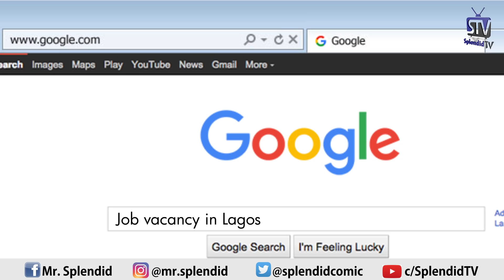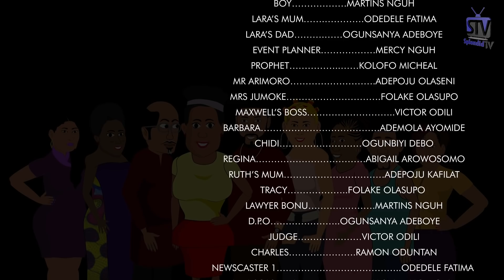INSIDE LIFE, MAD OVER YOU EP 16 (Mama Bomboy) (Splendid TV) (Splendid Cartoon)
Efe is passing his boundaries. He is making passes at his boss's wife. Let's see where this new escapade will lead him.